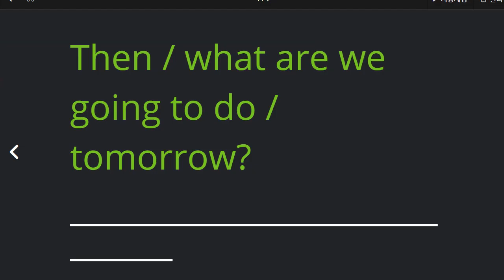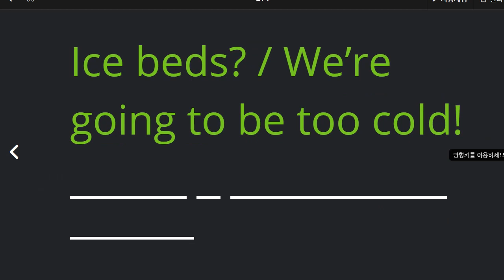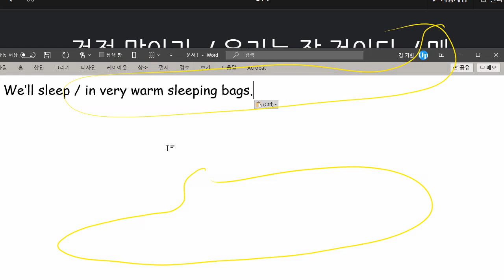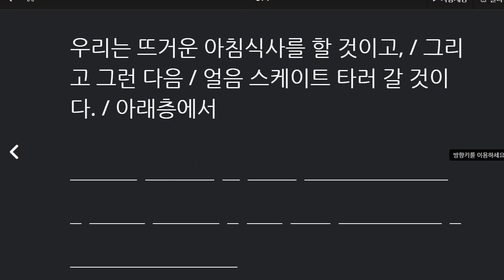권성모 2021 05 24 통문장 성취도 90